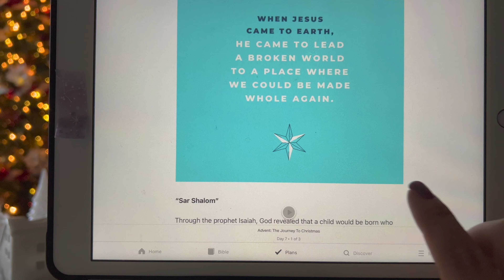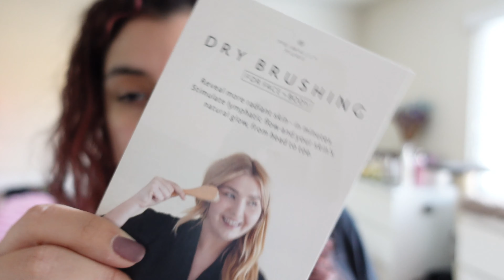VLOGMAS DAY 7 | Doing Laundry for a Village?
HAPPY VLOGMAS!!!
More Details on Todays Video when you click down here! I hope you enjoy this video! 🖤

I’m getting Cash Back at my favorite stores with Ebates, and you can, too! Join for free and get a $10 Welcome Bonus